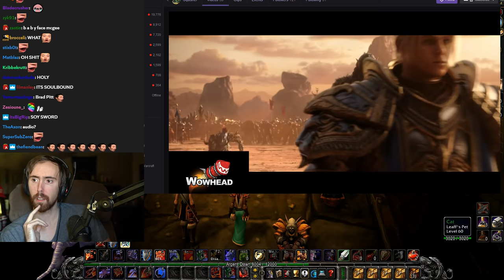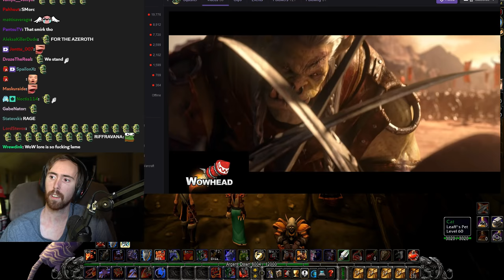Asmongold Reacts To BFA Cinematic FINALE - Saurfang VS Sylvanas (Patch 8.2.5 War Campaign)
THE FINALE IS HERE! World of Warcraft: Battle For Azeroth Cinematic Conclusion of the War Campaign; Asmongold reacts to the final battle between Saurfang and Sylvanas in WoW Patch 8.2.5, the metaphorical god is left speechless..